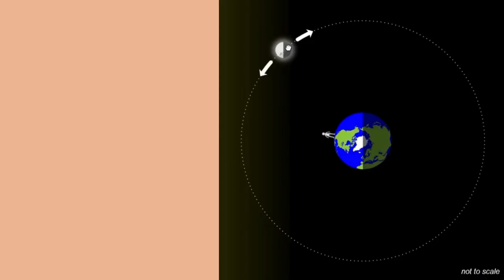Phases of the Moon Activity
Looking for more EdTech Tips?

In addition, for those Secondary Science Teachers, take a look or like my science page on Facebook